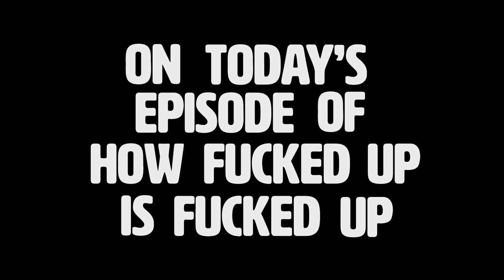Krizz Kaliko Gets Oiled Up | T-Pain's NBR Podcast EP #06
Kansas City's own, Rapper @KrizzKalikoOfficial, joined by wife Crystal talks about stripping down for his new album ‘Weight’, the incredible fan response he’s received, and the freedom it’s given him. Then the conversation turns up after a couple of “Krizz Fizz” drinks & some hot topics. They talk about taking a punch from Mike Tyson and watching porn with a group of people, to T-Pain's hilarious Miguel concert story, and LA vegans. Pain drops his song of the week and Krizz stuns everyone with his use of the Nappy Boy Radio “creative curse word of the week”. Tap-in to this week's action-packed episode of the Nappy Boy Radio Podcast.